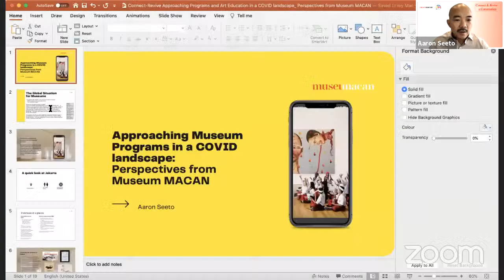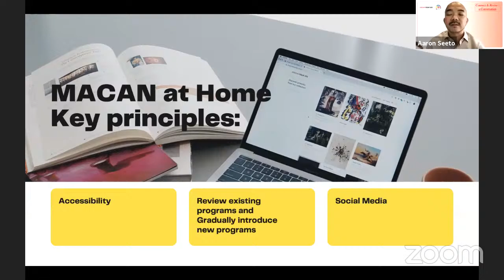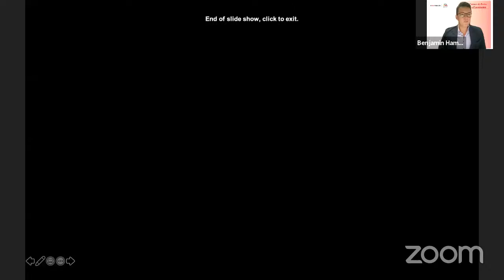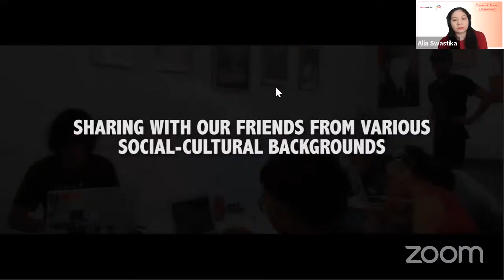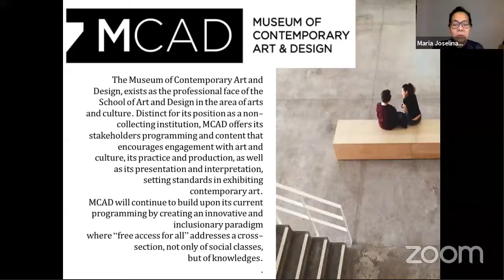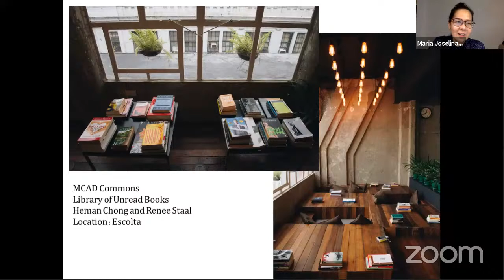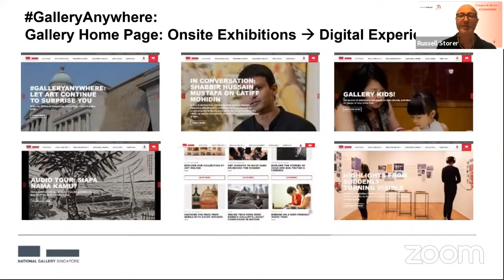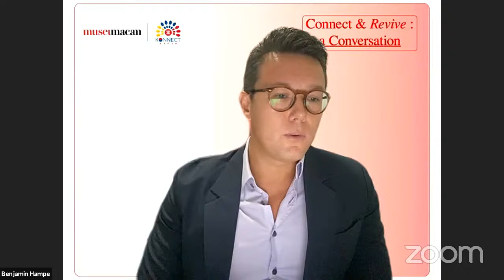Connect and Revive: A Conversation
Presenting leaders from four Southeast Asian art institutions, this program will discuss about the issues faced by respective institutions during the pandemic and the ways they handle those challenges through connecting with each other.

Discussing strategic foresights from institutions, the role of government, aid from private stakeholder and support from community for the arts, this panel discussion will highlight local “fine grains” from respective countries/cities to stay together and revive.

How does the spirit of adversity and resilience translate into leadership and programs in overcoming the pandemic in Southeast Asian context? How has value, measurement and approach changed in 2020? What are the lessons from a year-long survival from the art sector? Does the impact bring radical takeaways for the future of art sector and society?

This panel discussion will present speakers:
1. Aaron Seeto (Director, Museum MACAN);
2. Alia Swastika (Director, Yayasan Biennale Yogyakarta , Indonesia);
3. Joselina Cruz (Director, Museum of Contemporary Art and Design, Filipina);
4. Russell Storer (Director, Curatorial and Collections, National Gallery, Singapore).

Moderated by Benjamin Hampe (Project Director, ASEAN Foundation).